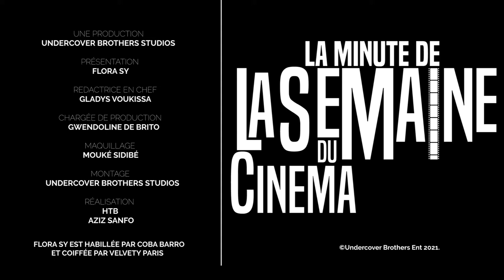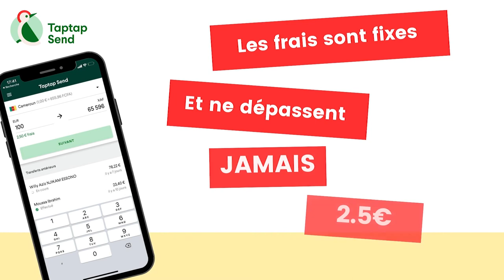Episode 23: La Minute de La Semaine du Cinéma avec "Time" de Hervé "HTB" Moukoko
La Minute de La Semaine du Cinéma vous permet de plonger dans l'univers des films en sélection officielles ainsi que celui de leurs auteurs.